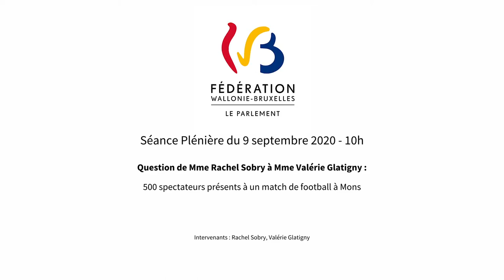500 spectateurs présents à un match de football à Mons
SPORT

En séance plénière, la députée Rachel Sobry a interpellé la Ministre des sports Valérie Glatigny quant à la présence de 500 spectateurs à un match de foot à Mons.

RAEC Mons, a été l’un des premiers à accueillir du public à l’occasion d’un match de coupe de Belgique qui se disputait le week-end dernier.
le club avait obtenu une dérogation de la ville de Mons afin d’accueillir jusqu’à 1.000 personnes à l’occasion du match l’opposant à KVV Schelde Serskamp- Schellebelle.
Pour accueillir davantage de spectateurs que les 400 actuellement prévus pour tout événement extérieur, il faut élaborer un protocole sanitaire spécifique, à transmettre au bourgmestre local pour validation avant d’être soumis à l’avis d’un virologue et enfin de la Ministre des Sports
«Renaissance Mons 44» avait-il bien respecté cette procédure et obtenu les accords nécessaires avant d’ouvrir la porte à des centaines de spectateurs?

La Ministre a expliqué n’avoir reçu aucune demande émanant du RAEC Mons et n'était donc pas en mesure d'indiquer si une demande a été introduite auprès du bourgmestre ou si un virologue a donné son accord.

Le football est un véritable sport populaire, indissociable de ses supporters. Il était donc important de veiller à ce que ceux-ci puissent retrouver le chemin des stades.

Néanmoins, pour rappel, les conditions sont strictes: des bulles limitées à cinq personnes, une distanciation de 1,5 m entre ces dernières, un maximum de 400 personnes par compartiment, une gestion des entrées et des sorties, un système de billetterie impliquant l’assignation de places et permettant, le cas échéant, une opération de traçage efficace. Cette procédure est identique pour tous les clubs, tant amateurs que professionnels.